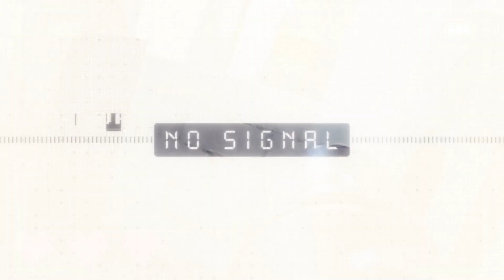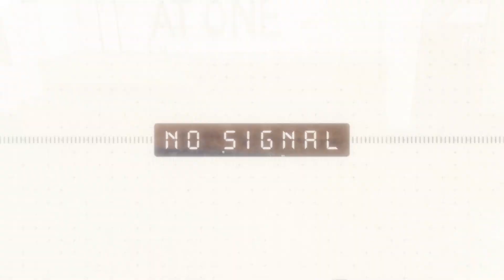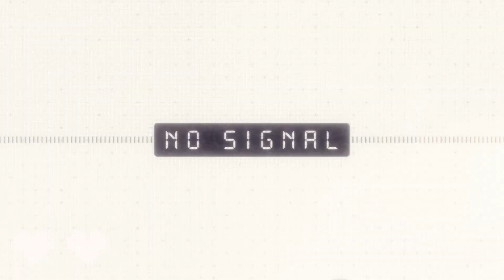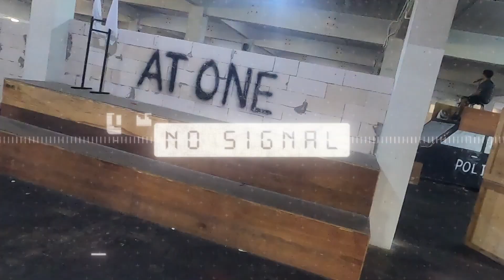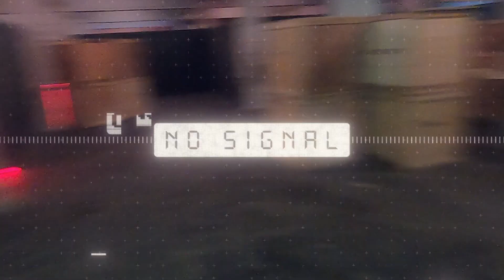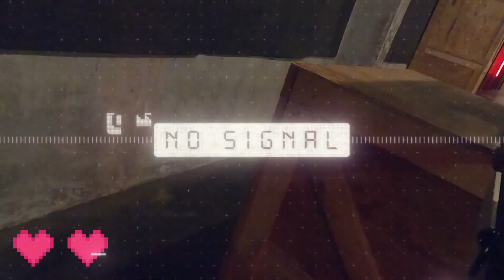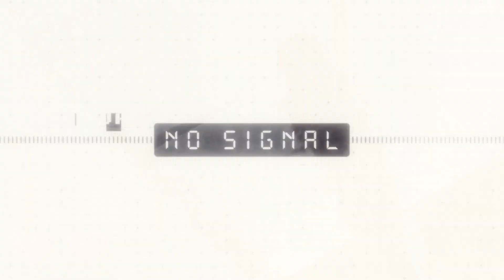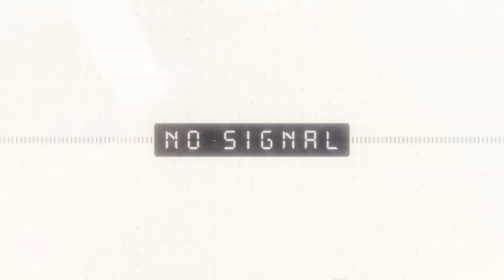SHO PLAY TIME EP.01 ปลดปล่อยปราณสไนเปอร์ At One Airsoft Fields วันที่ 29-04-66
็How to play sniper in CQB  airsoft Field ? ก็เล่นมันอย่างงี้แหล่ะ!!!
ขอบคุณสถานที่และงานถ่ายภาพเท่ๆจากสนาม